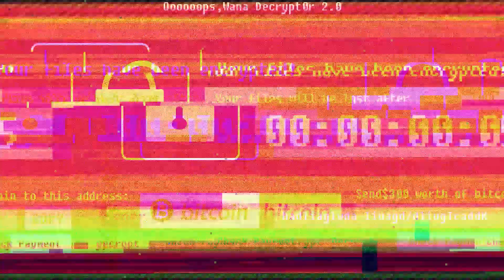超痛苦？24小時三餐都吃三色豆？！【黑羽】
這次先到今晚十二點就好w
前面雙響泡跟前前面牛肉的部份會趁這次多累積點片量之後再一口氣拍XD!

合作夥伴